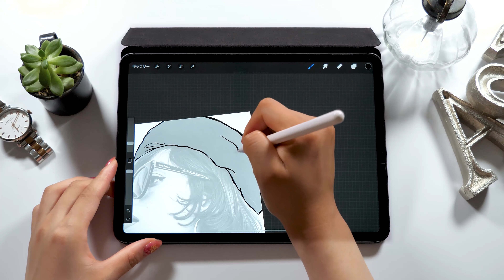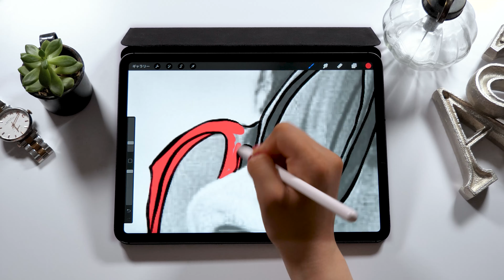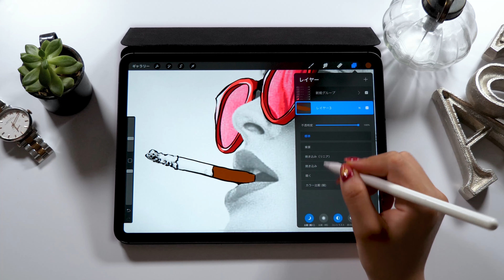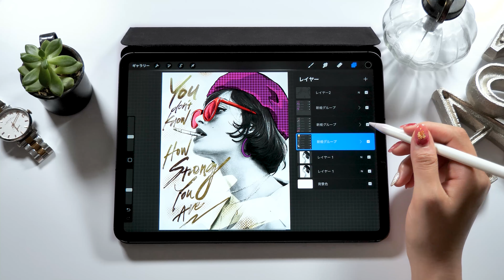女なのは見た目だけ💘 Drawing a Woman in Procreate 【 iPad Pro 】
「 わたしは男のように考えるの。女なのは外見だけ。」
by ドリー・パートン

文字は、amityスクリプトブラシセットの [ kangaroo ]を使って書いてます^^

▼Procreate 文字スクリプトブラシ16本セット

▼Music
Andrew Applepie

▼使用ツール
・iPad Pro 2018 / 11inch 1TB cellular model
・Apple Pencil

+ソフトウエア:
Adobe Audition /
Adobe After Effects /
Adobe Photoshop /
Adobe XD /
Procreate

+撮影機器
▼カメラ- Panasonic GH5